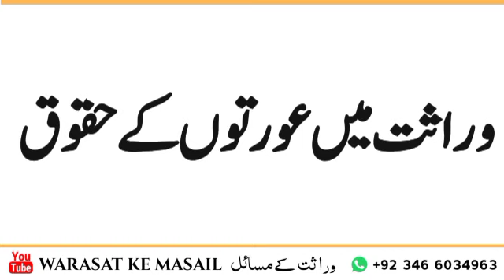wirasat mein aurton ke haqooq ki hamiyat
Video from mudassar Sahab